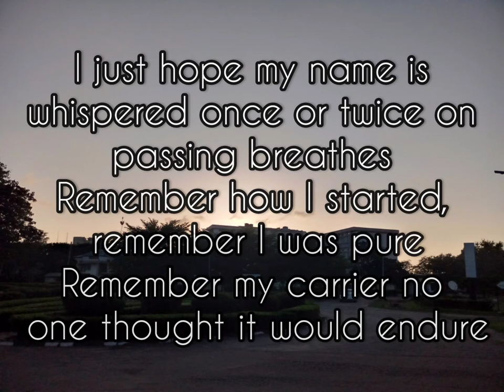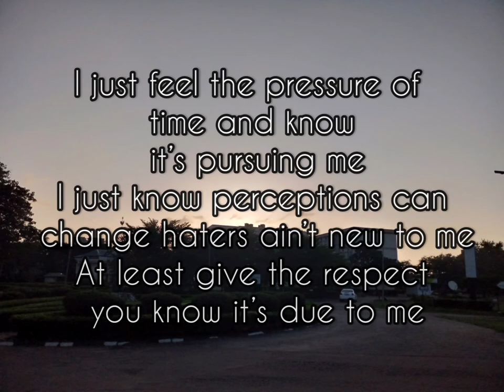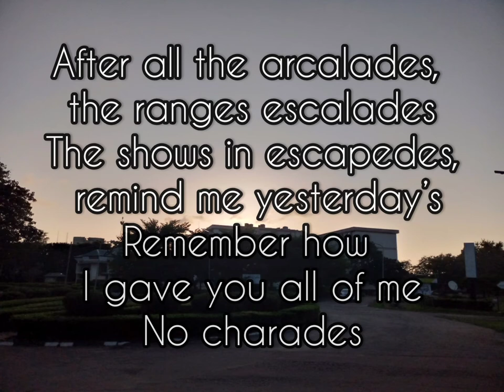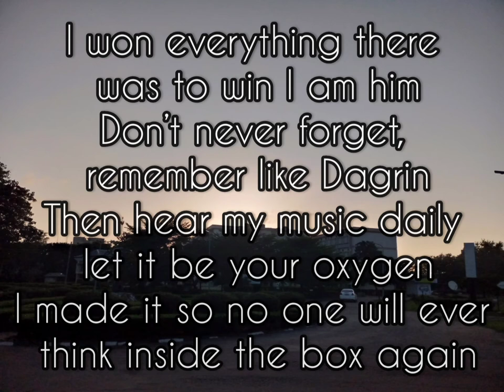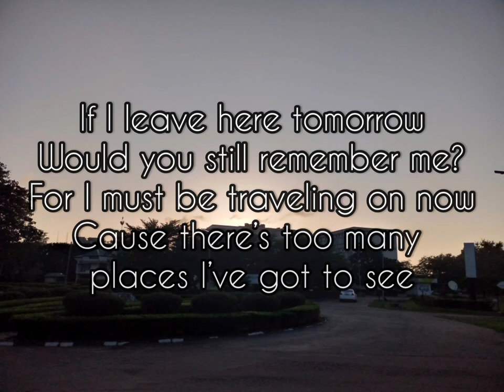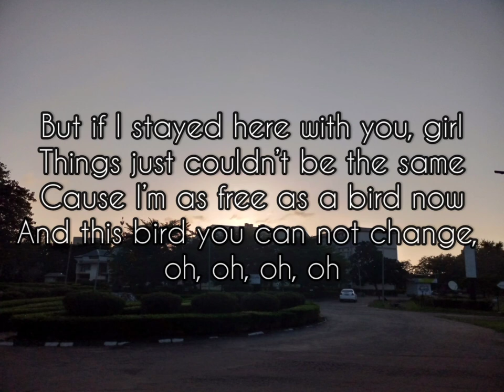MI Abaga - Remember Me ft Ruby Gyang MI Abaga